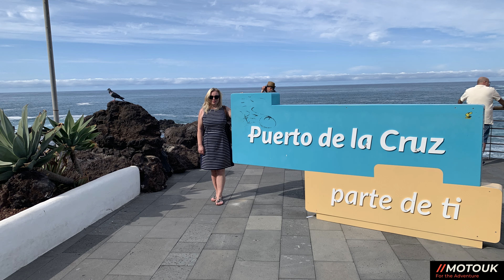Motorcycle Winter Breaks in Tenerife, travelling with family no problem Easyrider have you covered 👌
On todays video we jet off on a long weekend trip for my wife’s birthday to Tenerife, rent a V8 Camero Muscle car from @easyridertenerife take in the volcano views and head to Puerto de la Cruz, Los Gigantes, Abama Beach and catch the sunsets. On this trip we stayed at the Medano Hotel in El Medano a non tourist Spanish seaside town. Perfect for that long weekend getaway balcony views over the sea.

* Merlin Products used in this video are not endorsed by Merlin (and we bought the products ourselves)